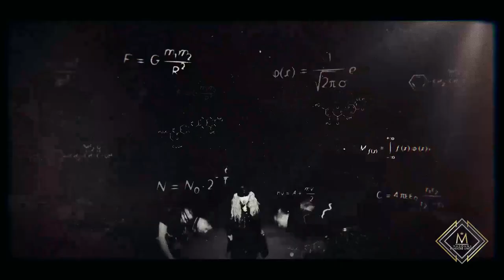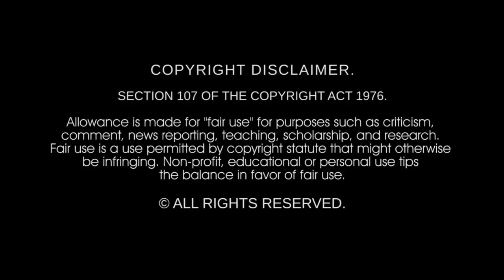Deeper & Deeper (JAMIEs In DEEPER Remix) [MRU Video]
Official video release date October 13, 2023

Deeper & Deeper (JAMIE MANGO TWIN's In DEEPER Remix)

MADONNA REMIXERS UNITED "CELEBRAT10N" A Decade In The Making.
Executive Produced by Channing Luke-Silver & Mary H. Clarke exclusively for Madonna Remixers United.

Video production by: Roman Nurmemägi & Daniel Villanova